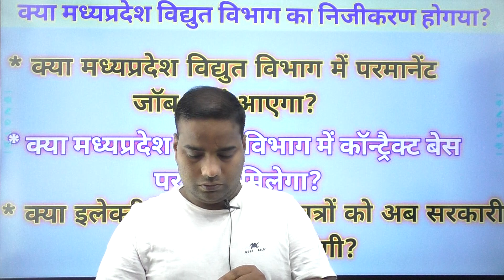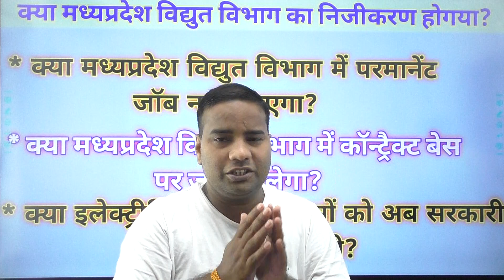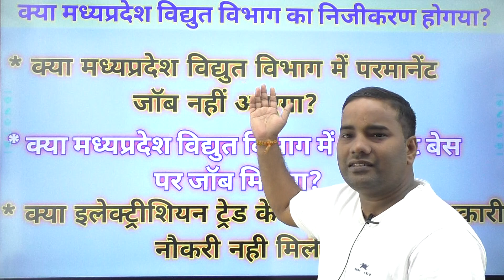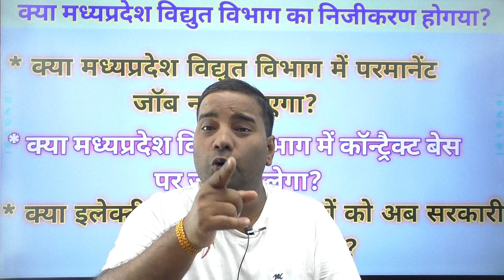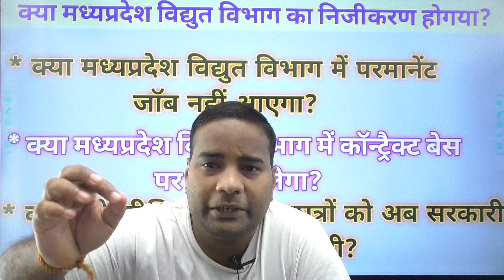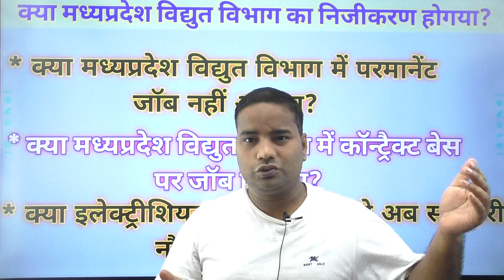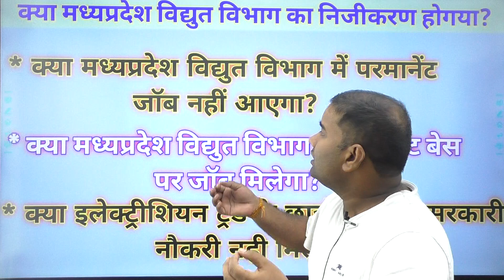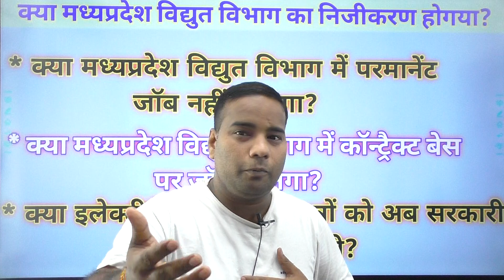इलेक्ट्रीशियन ट्रेड आईटीआई छात्रों का भविष्य खतरे में अब सरकारी जॉब नहीं मिले गा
technical classes online offline Class Jabalpur Madhya Pradesh watsapp no 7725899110

technical classes App link download

technical classes boring Technician book
टेक्निकल क्लासेज जबलपुर मध्य प्रदेश
टेक्निकल क्लासेज के द्वारा बोरिंग टेक्नीशियन का बुक प्रकाशित किया गया है जो पूर्ण रूप से UPSSSC के सेलबस के
 अनुसार बनाया गया है
प्रथम बुक  सब्जेक्टिव है
सेकंड बुक chapter wise mcq
तीसरा बुक टेस्ट सीरीज set 1 to 25 vol
चार नंबर बुक टेस्ट सीरीज 26 to 50
 एक बुक 350
Total4  book 1400
 जो स्टूडेंट बुक ऑर्डर करना चाहते हैं वो पहले पेमेंट करे
पेमेंट करने के बाद  address
Name
Village
Post
District
States
Pin code
Mobile no
Note point  जो स्टूडेंट बुक ऑर्डर करते हैं वो बुक नो जरूर मैसेज करे 1/2/3/4 kon si Book
Note point फोन कम करे
अधिक जानकारी के लिए सम्पर्क करें 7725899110 kal sabhi ka book jinka parcel nahi hua hai ho jaye ga